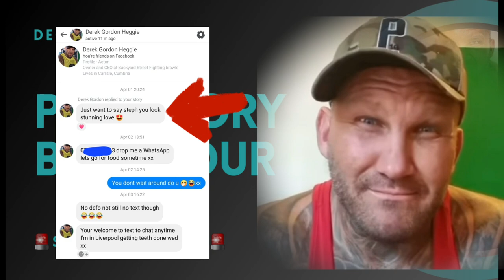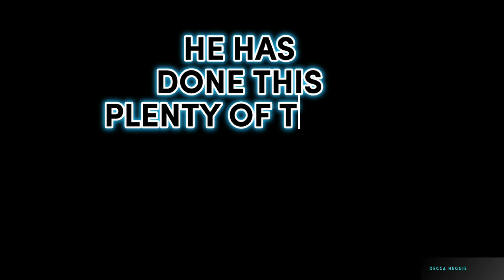DECCA HEGGIE | PREDATORY BEHAVIOUR 🚨🍇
DECCA HEGGIE LATEST - PREDATORY BEHAVIOUR

DECCA HEGGIE SONG BY @ViDEOCRAiG